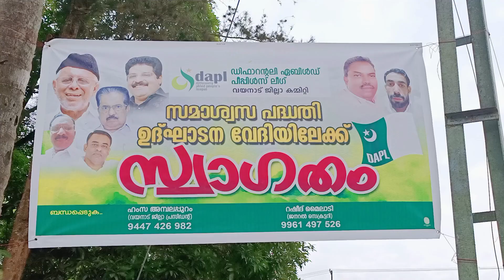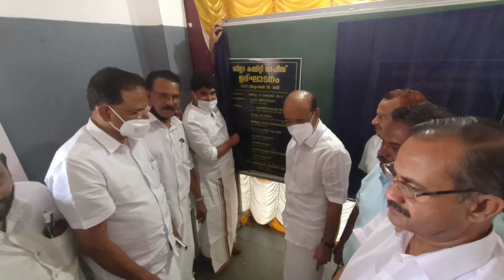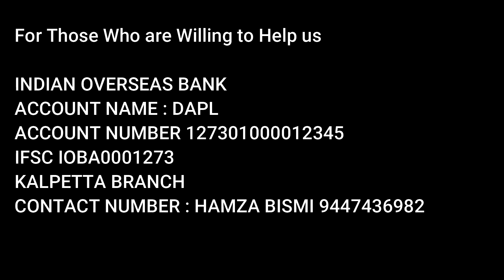DIFFERENTLY ABLED PEOPLES LEAGUE | DAPL WAYANAD | ഡി.എ.പി.എല്‍ സമാശ്വാസ പദ്ധതി ഉദ്ഘാടനം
ഡിഫറന്റലി ഏബിള്‍ഡ് പീപ്പിള്‍സ് ലീഗ് വയനാട് ജില്ലാ കമ്മിറ്റിയുടെ നേതൃത്വത്തില്‍ ഡി.എ.പി.എല്‍ സമാശ്വാസ പദ്ധതി ഉദ്ഘാടനവും ഫണ്ട് വിതരണവും പെട്ടിക്കടകളുടെ താക്കോല്‍ ദാനവും എം.എല്‍.എ., ഐ.യു.എം.എല്‍. അഖിലേന്ത്യാ ജനറല്‍ സെക്രട്ടറി പി.കെ. കുഞ്ഞാലിക്കുട്ടി നിര്‍വ്വഹിച്ചു. കല്‍പ്പറ്റ മണ്ഡലം എം.എല്‍.എ. അഡ്വ: ടി. സിദ്ദീഖ് ജില്ലാ കമ്മിറ്റി ഓഫീസും, ജില്ലാ പഞ്ചായത്ത് പ്രസിഡണ്ട് ഷംസാദ് മരക്കാര്‍ തൊഴില്‍ പരിശീലന കേന്ദ്രവും ഉദ്ഘാടനം  ചെയ്തു. ഐ.യു.എം.എല്‍. സംസ്ഥാന സെക്രട്ടറി അബ്ദുള്‍ റഹ്മാന്‍ റണ്ടത്താണി തയ്യല്‍ മെഷീന്‍ വിതരണവും സി.പി. ചെറിയ മുഹമ്മദ് സാഹിബ് വീല്‍ ചെയര്‍ വിതരണവും നടത്തി. പ്രവര്‍ത്തകര്‍ക്കുള്ള പാരിതോഷിക വിതരണം ഡി.എ.പി.എല്‍. സംസ്ഥാന പ്രസിഡണ്ട് ബഷീര്‍ മമ്പുറം നിര്‍വ്വഹിച്ചു. സമാശ്വാസ പദ്ധതി ചെയര്‍മാന്‍ ഹംസ അമ്പലപ്പുറം അധ്യക്ഷത വഹിച്ച ചടങ്ങില്‍ സമാശ്വാസ പദ്ധതി മുഖ്യ രക്ഷാധികാരി കെ. കുഞ്ഞബ്ദുള്ള കൊളവയല്‍ ആമുഖ പ്രസംഗവും ഐ.യു.എം.എല്‍. ജില്ലാ പ്രസിഡണ്ട് പി.പി.എ അബ്ദുള്‍ കരീം സാഹിബ്, ജില്ലാ ജനറല്‍ സെക്രട്ടറി കെ.കെ. അഹമ്മദ് സാഹിബ്, കല്‍പ്പറ്റ നഗരസഭ ചെയര്‍മാന്‍ കെ.എം. മുജീബ്, മുന്‍ ചെയര്‍മാന്‍ എ.പി. ഹമീദ് എന്നിവര്‍ ആശംസയും അറിയിച്ചു.  പരിപാടിയില്‍ യൂനസ് പടിഞ്ഞാറത്തറ സ്വാഗതവും റഷീദ് മയിലാട്ടി നന്ദിയും പറഞ്ഞു.